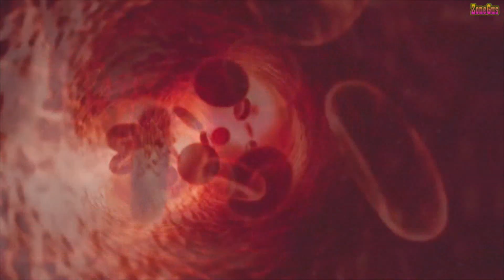รวมเหล่าหนอนทรงอย่างแบด!! สุดแปลกตา ที่คุณต้องไม่เคยเห็นที่ไหนมาก่อน(ตัวอะรั๊ยย!!)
♥♥ฝากกดติดตามแชลแนลกันด้วยนะจ๊ะจะอัพคลิปใหม่ให้ชมกันเรื่อยๆเลยนะคะ
พูดคุยกันได้ที่ Facebook : ZoneGus Lifeontheworld